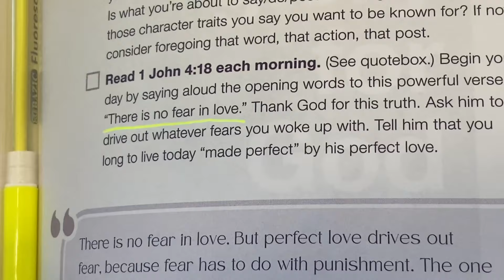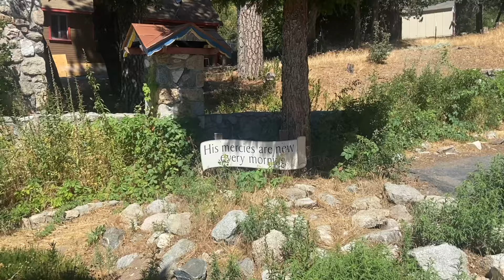SUMMER VLOG!! what happens when girls stay at a cabin…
my bad, the dawgs came out in some of these clips🐶🤌

hey guys it’s ya girl helen

this has got to be one of my fav vids- with some of my fav people?!

socials
🤍snap: helenntapia

xoxo, helen